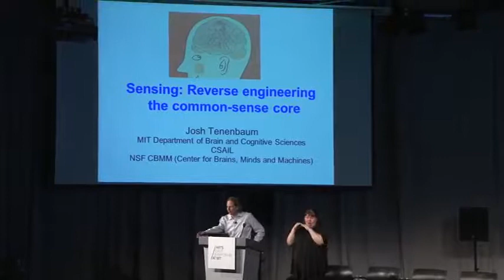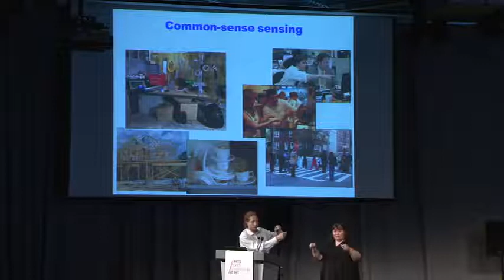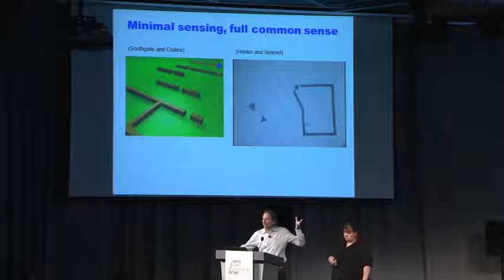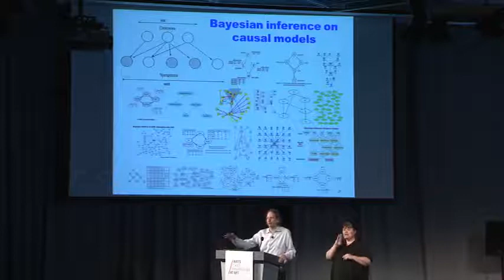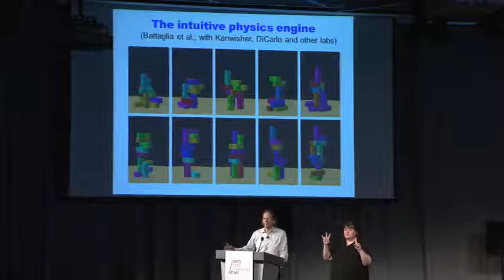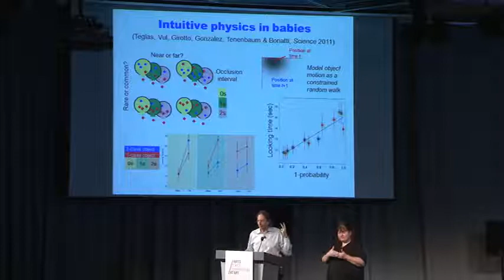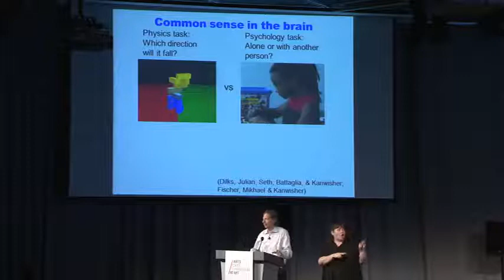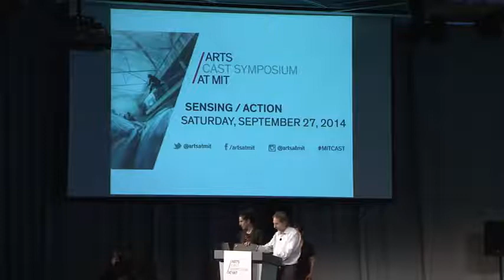Sensing - Actions (Part Two) / CAST Symposium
For many scientists, “sensing” is the final endpoint of numerous pathways of cognition; for philosophers, it has often been the first step in the process of reason itself. Current debates center on whether neuroscience can understand cognition if the subject is constituted through an ongoing negotiation with stimulus grasped by a moving and active body, in which one signal is constantly checked against another, rather than the long-cherished binaries of excitation/inhibition, push/pull, or on/off. In short, some theorists assert that much thinking goes on outside the skull. This session explored the scientific and cultural basis for prodigious feats of muscle memory, bodily thinking, on-the-spot decision making, and human action.

Moderator: Natasha Schüll, Associate Professor of Science, Technology, and Society, MIT
Participants:
Alva Noë, Professor of Philosophy, University of California, Berkeley
Carrie Lambert-Beatty, Associate Professor of Visual and Environmental Studies and of the History of Art and Architecture, Harvard University
Tomás Saraceno, Artist
Leila Kinney, Executive Director of Arts Initiatives and the Center for Art, Science & Technology, MIT
Josh Tenenbaum, Professor of Computational Cognitive Science, MIT